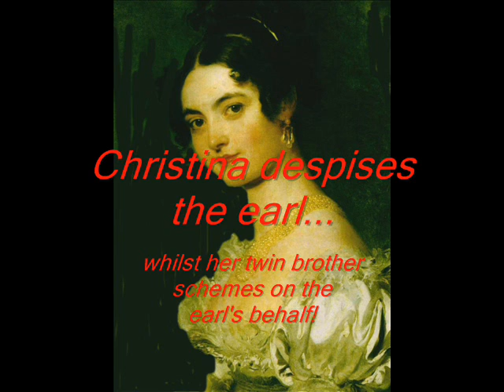Scandalous Whisper - Historical Regency Romance Book Trailer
Regency Romance